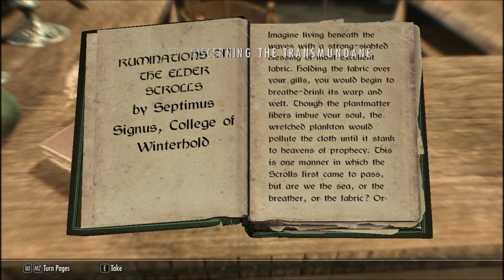Skyrim Let's Play - Episode 45 - Dragonborn 1, Mage College 0 - HD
Who needs magic when your the dragon born? Cheers!

Incredible Community of YouTubers (I.C.Y.)- Make sure to sign up and be part of the community! (Website and Steam Group)

So if you enjoyed it, help me so others can enjoy it as well!